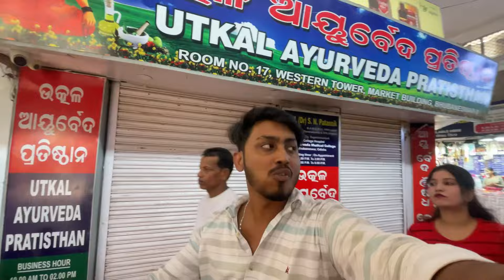Raja special pana 😍❤️